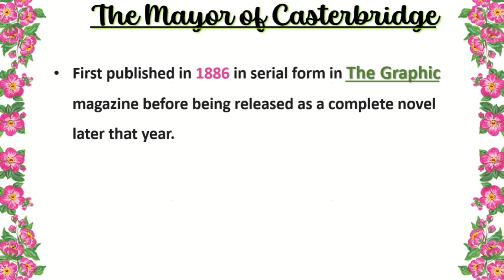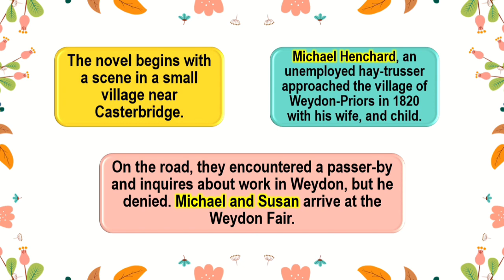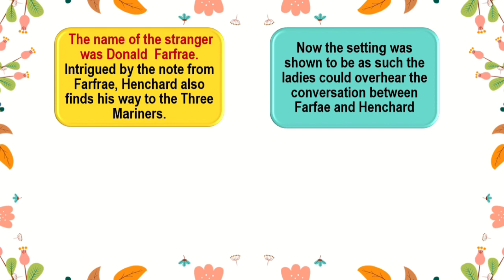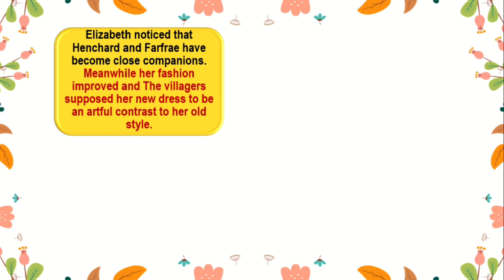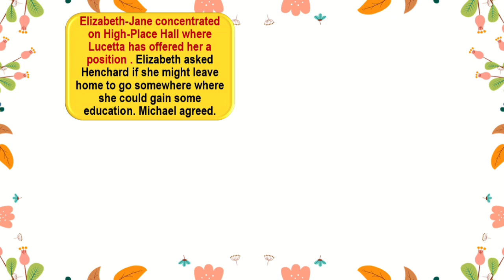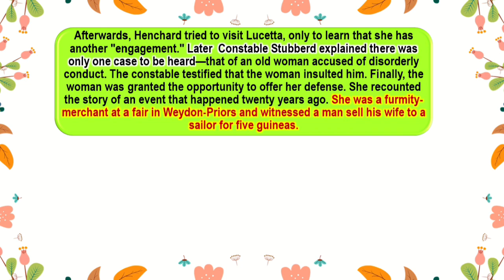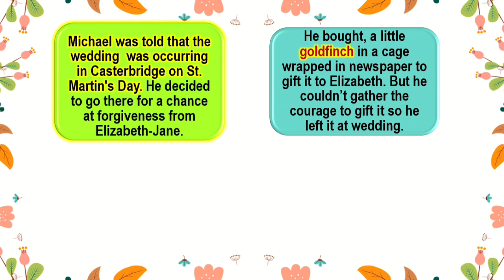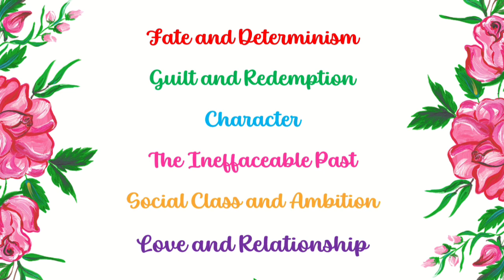The Mayor of Casterbridge- Summary in Hindi |Characters| Themes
The detailed summary of The Mayor of Casterbridge by Thomas Hardy

Timestamp:-
Introduction  - 00:00
Characters:- 02:43
Summary-
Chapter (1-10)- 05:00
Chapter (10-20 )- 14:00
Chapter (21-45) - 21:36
Themes - 34:59